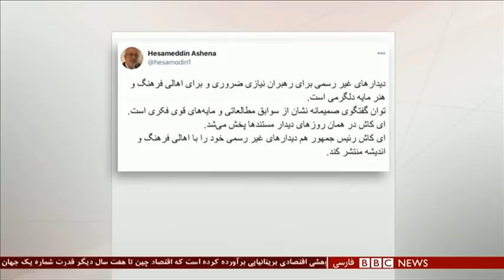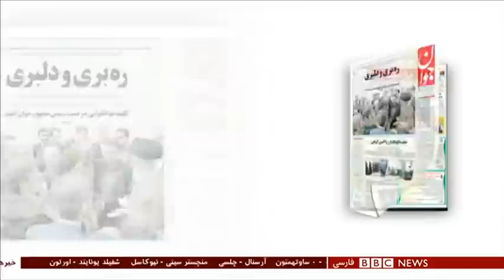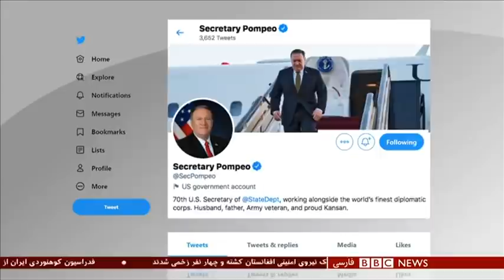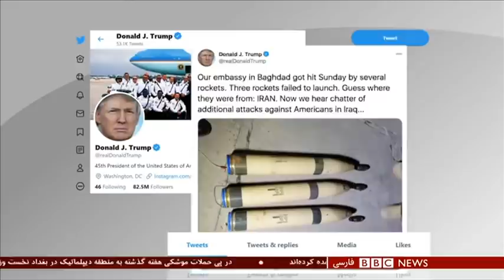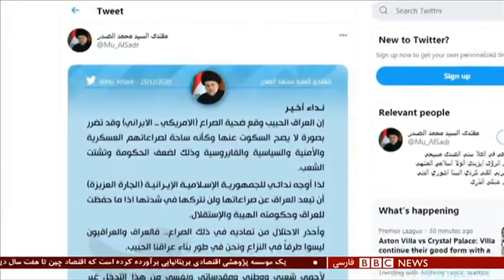مستند "غیر رسمی"؛ آیا تلاشی برای بازسازی چهره آیت الله خامنه‌ای به راه افتاده؟ شصت دقیقه ۶ دی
در سه دهه اخیر نام آیت الله خامنه‌ای در رسانه‌های جهان، بارها در کنار رهبران نظام‌های اقتدارگرا قرار گرفته است. چهره‌هایی که در جایگاهی بالاتر از قانون هستند، با اختیاراتی بی حد و حصر و در مسندهایی مادام العمر! در سالهای اخیر هم مخالفانش او را با سیاست مشت آهنین دربرابر اعتراضهای خونین به یاد می‌آورند. ولی این روزها، برنامه‌ای تلویزیونی در ایران پخش شده که تلاش می کند از او چهره های متفاوت نشان دهد. روحانی خوش مشربی که با دقت به انتقادها گوش می‌کند و کم و بیش اهل شوخی و بذله گویی است. او که می‌گوید مدافع حقوق اهالی فرهنگ خصوصا سینماگران و طنز پردازان است و از کسی کینه به دل ندارد.